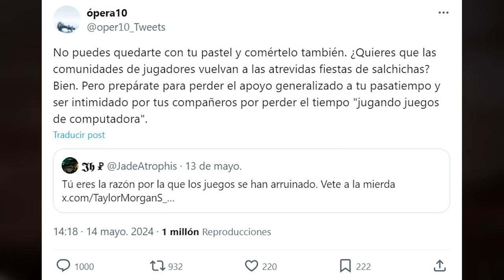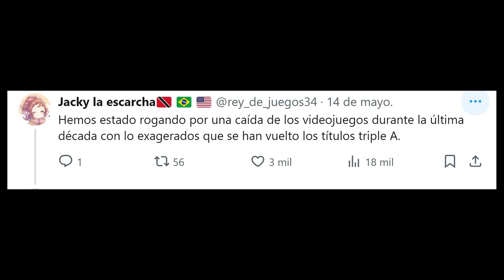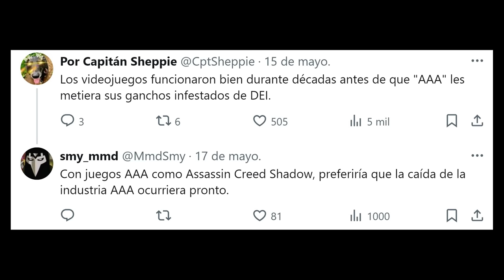Progres EXIGEN más CENSURA en los triple A! Para “PROTEGER” a las AUDIENCIAS MODERNAS!